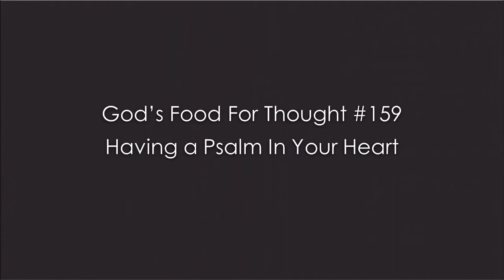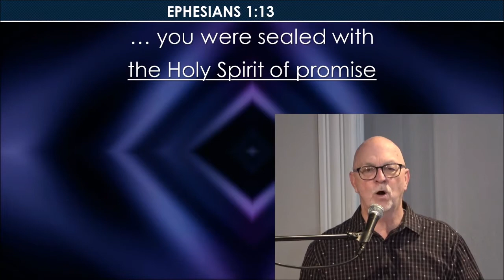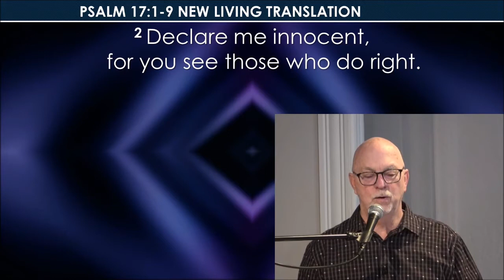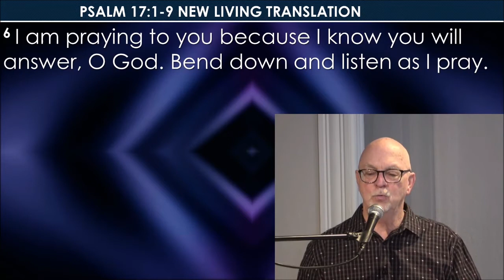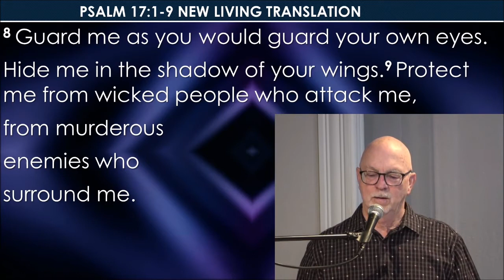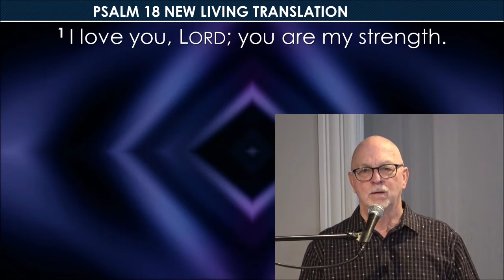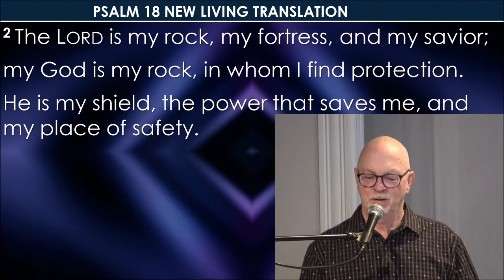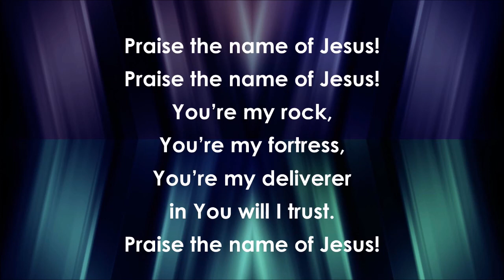God's Food for Thought #159 - 1/28/21